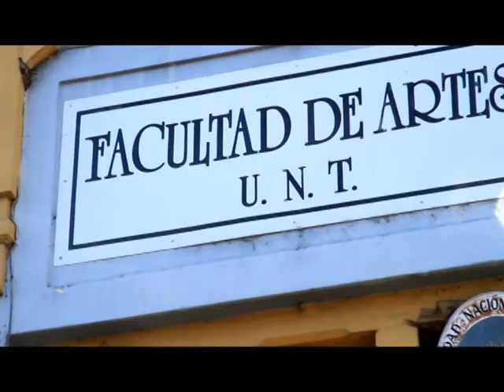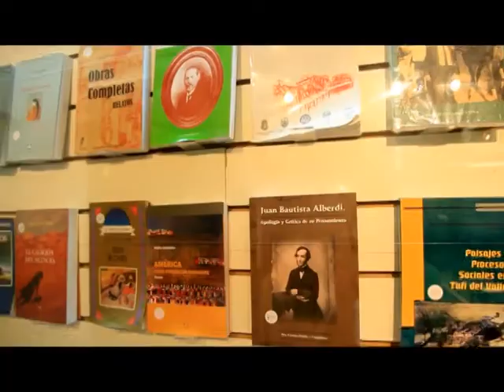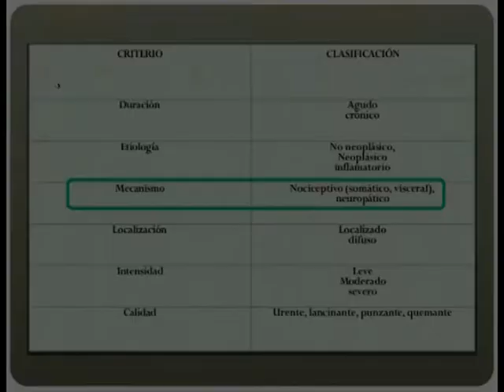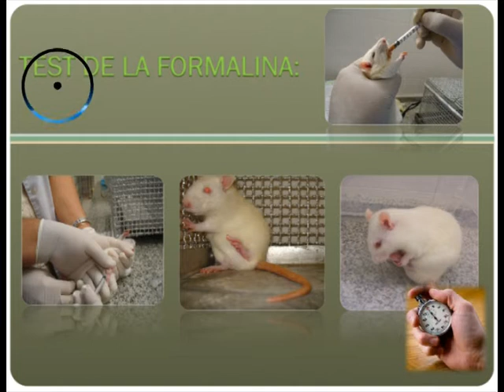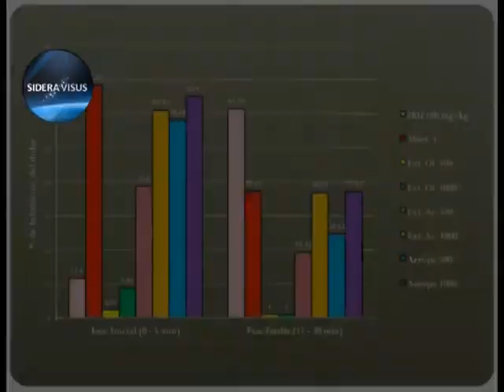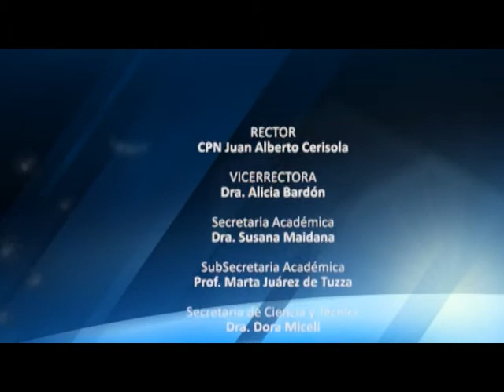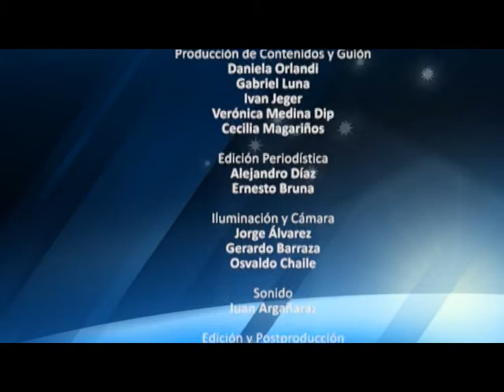SideraVisus Programa 3 (17-04-2013)